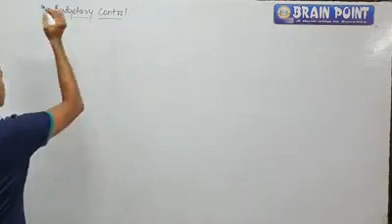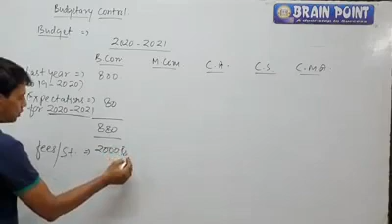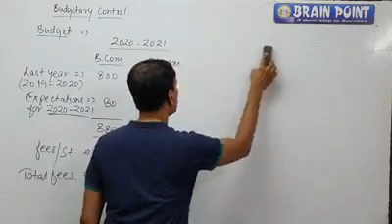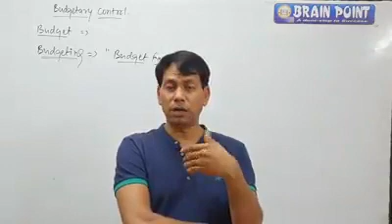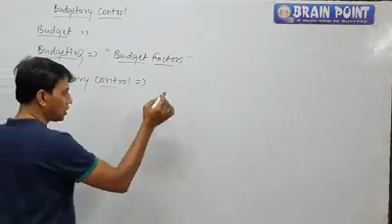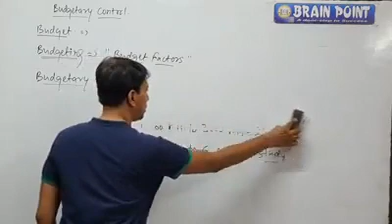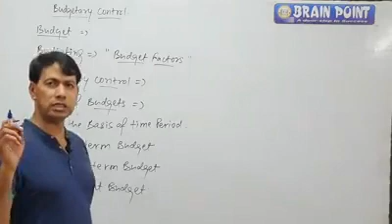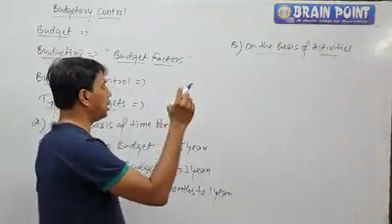BUDGETRY CONTROL -CS EXECUTIVE B COM theory and basic